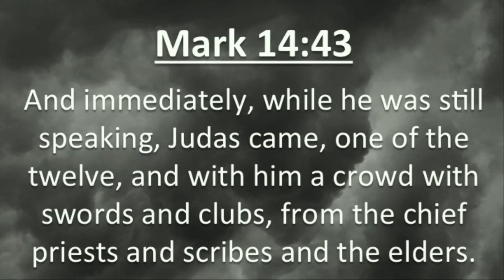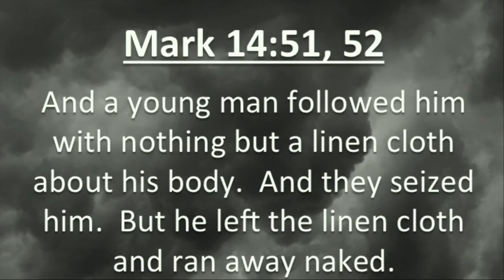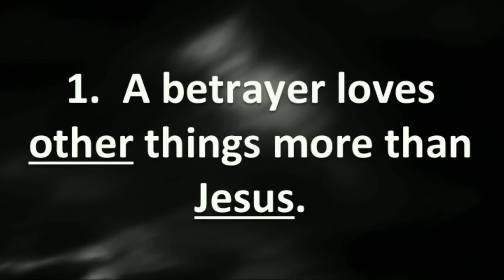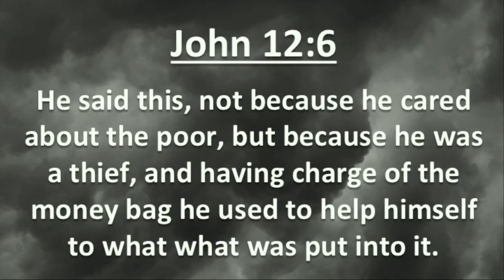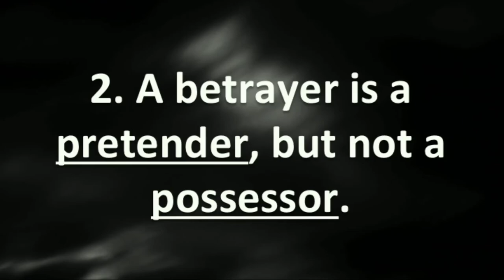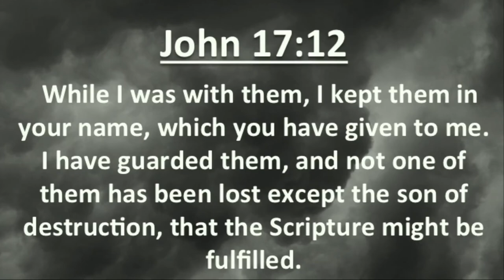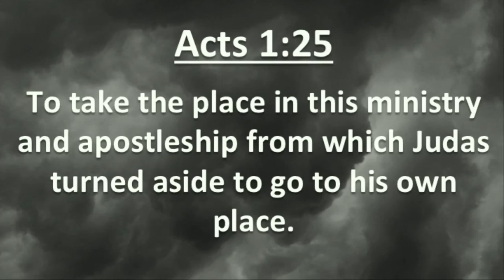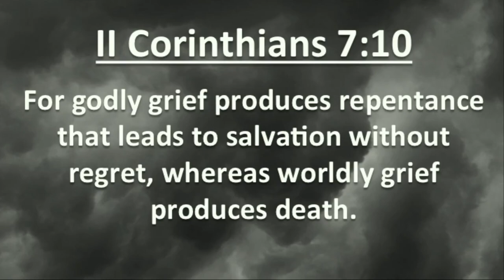Betrayed By a Kiss